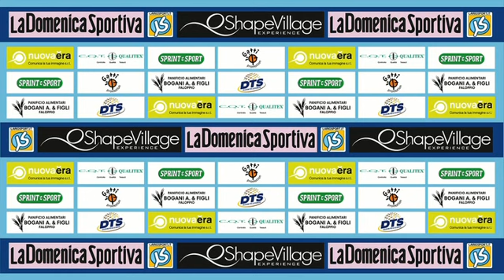La Domenica Sportiva dello @ShapeVillage - 3a puntata [15 marzo 2015]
La terza puntata (15 marzo 2015) de La Domenica Sportiva dello @ShapeVillage, la trasmissione sul calcio dilettantistico di Como e provincia in collaborazione con Lariosport.it